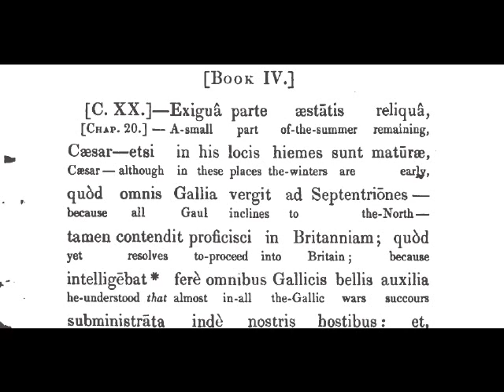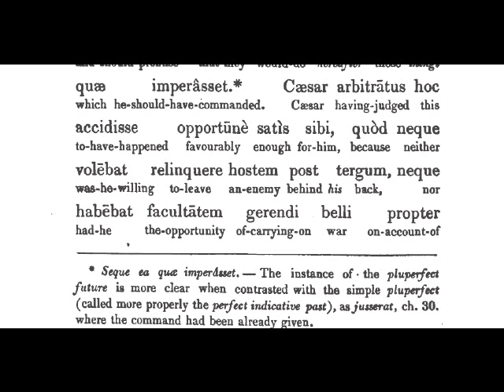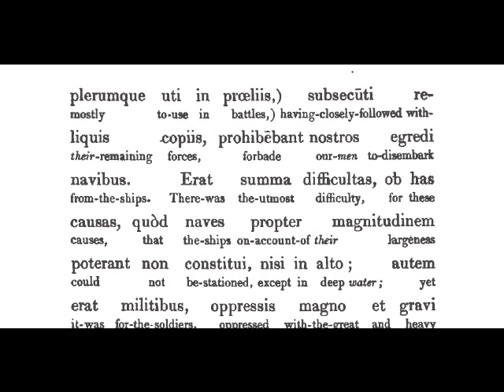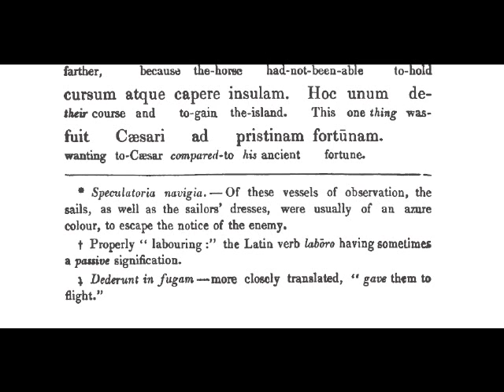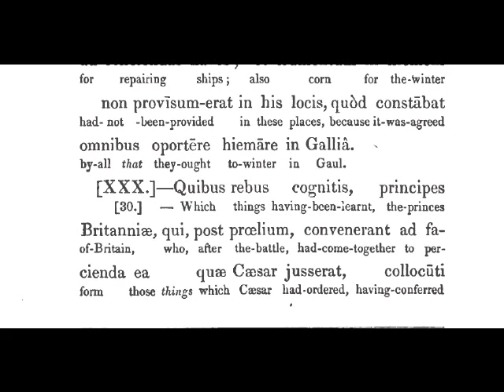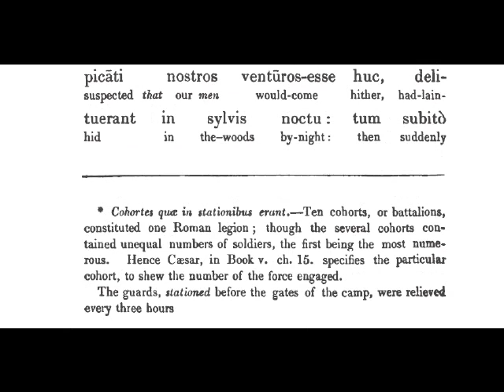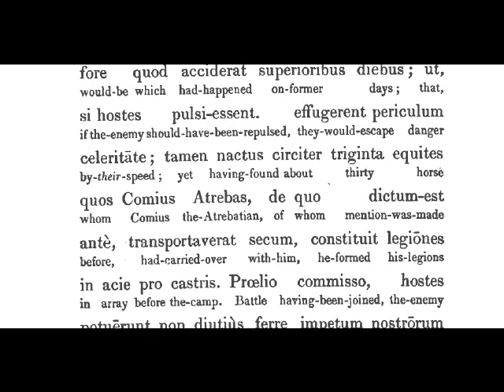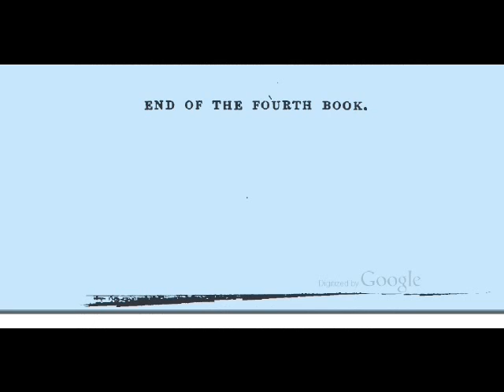De Bello Gallico Book 4 Interlinear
This recording by Evan Millner is of Caesar's Gallic War, Book Four, which deals with Caesar's first landing in Britain.
It uses an interlinear version, so you can listen to the Latin, while keeping an eye on the English translation without need for a dictionary.  This was recorded in one sitting, with no editing.
An audio version, read Latin-English-Latin is being made for the Latinum podcast. This is intended to be part of a series of readings from interlinear texts, as these help the beginning student to power through a huge amount of material in a short time - which is necessary to rapidly build language skills.